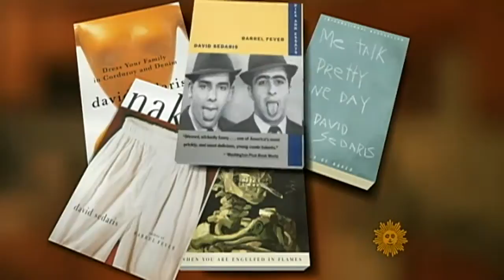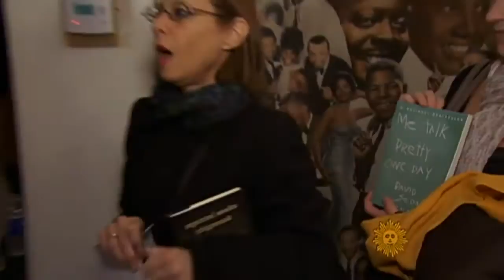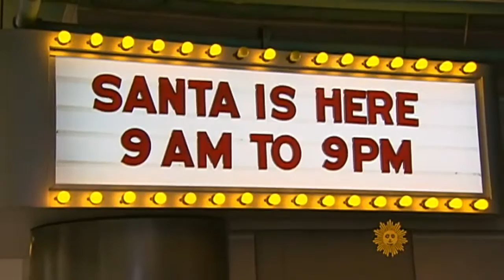David Sedaris: The Funniest Writer Alive?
Serena Altschul profiles David Sedaris, the man who's been dubbed "a prime candidate for funniest writer alive."